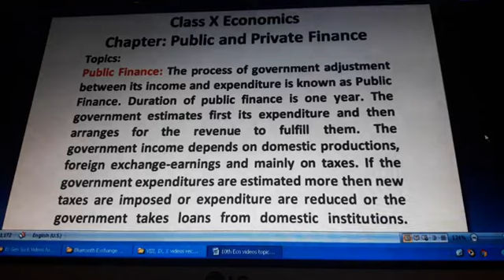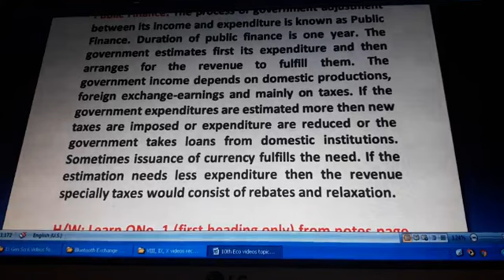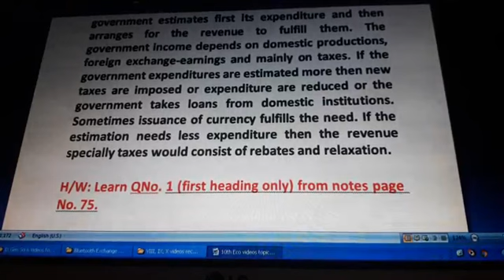Grade X (General Group) Economics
Unit # 4
Chapter : Public and Private Finance
Video # 1